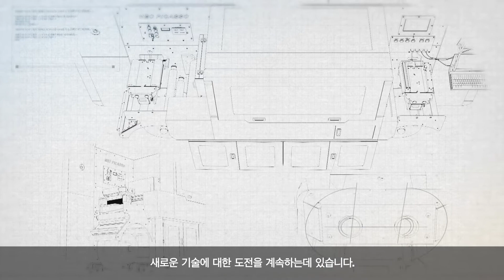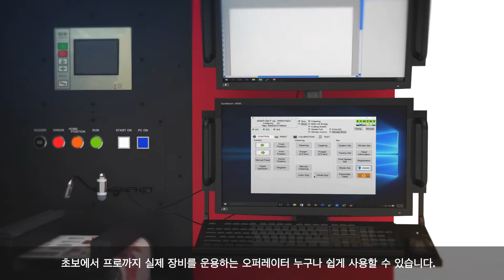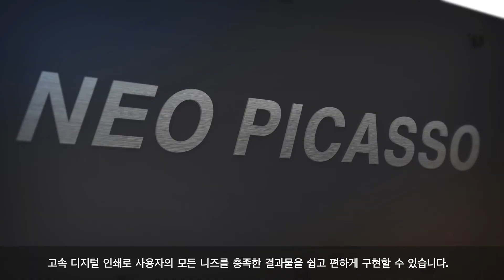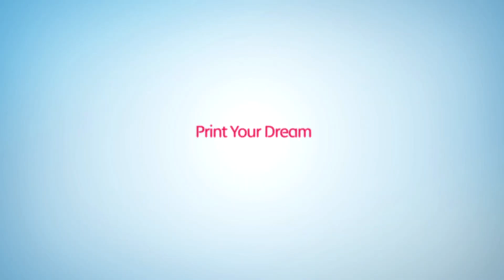(주)딜리 네오 피카소 소개영상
잉크젯 디지털 프린트의 강자 (주)딜리가 제조하는 디지털 프레스입니다.